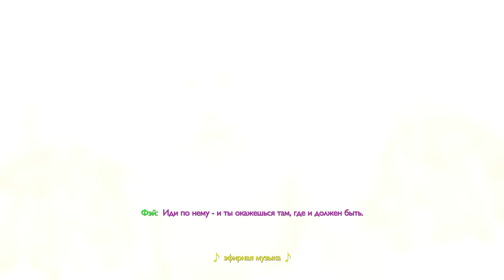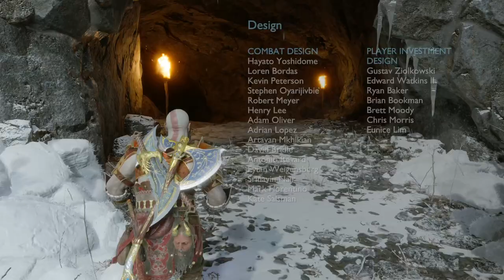65 Локи уйдёт Атрей останется